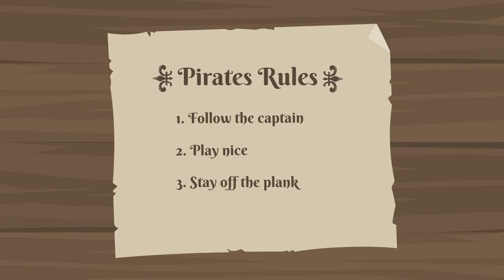Pirate Adventure Story Time For Kids By ECDHUB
Ahoy, little mateys! Get ready for an exciting pirate adventure with "Story Time for Kids" by ECDHUB! Set sail on a thrilling journey filled with hidden treasures, daring pirates, and mysterious islands. As the sun dips below the horizon, gather 'round for a swashbuckling "Story Time" that will transport you to a world of imagination. Picture yourself on a grand ship, with the salty sea breeze in your hair, as our storyteller guides you through an epic tale of bravery and camaraderie. With each turn of the page, you'll join a crew of courageous pirates on a quest to find the legendary buried treasure. Along the way, you'll encounter riddles, challenges, and even a friendly parrot who knows the secrets of the map. So, don your pirate hat and eyepatch, and let "Story Time" whisk you away on an adventure you won't soon forget. It's time to embark on a journey of a lifetime, where the magic of "Story Time" awaits, and the treasures you'll uncover are the memories you'll cherish forever!